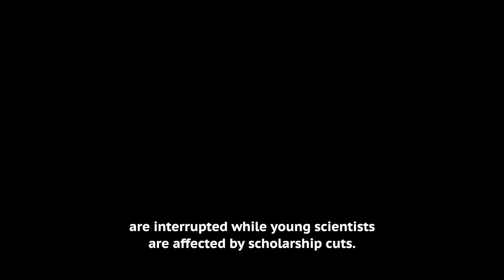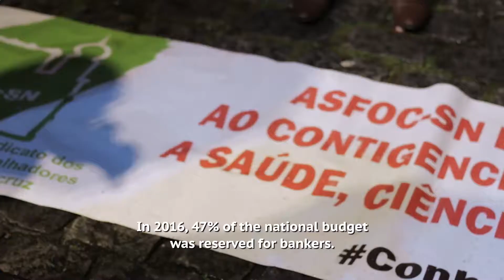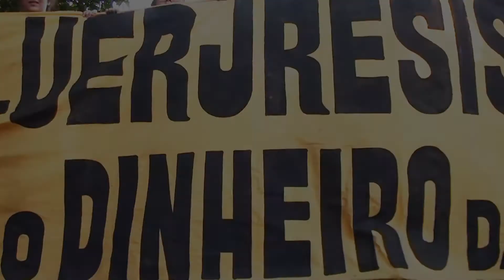Trailer Ciência da Resistência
Direção Larissa Karl